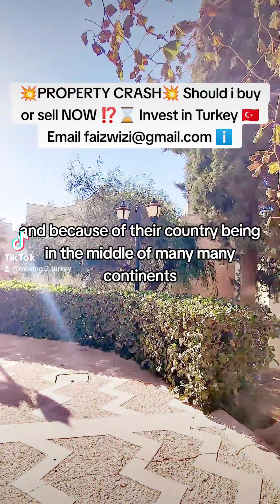💥PROPERTY CRASH💥 Should i buy or sell NOW ⁉️⌛ Invest in Turkey 🇹🇷